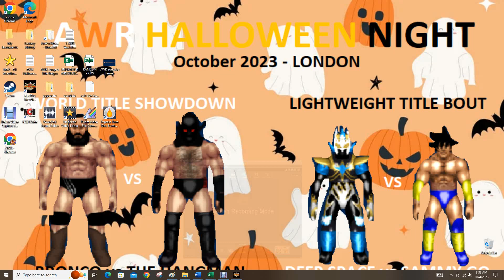AWR Match #5369 : Billy Biceps vs Orson Montgomery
AWR ACTION
3 Star Match
10/4/2023
Buffalo, NY